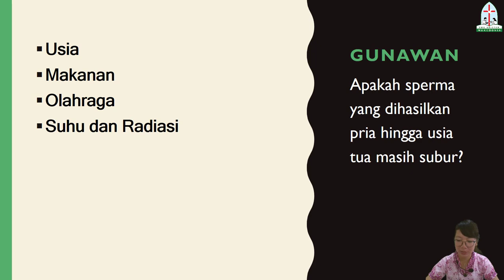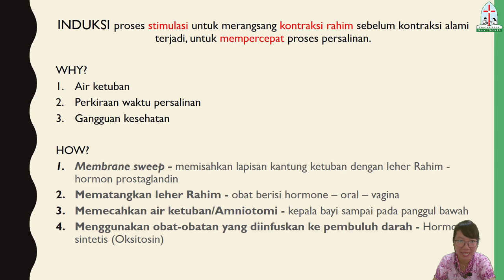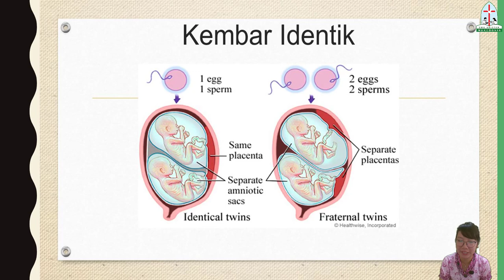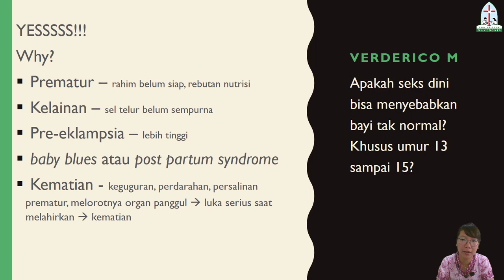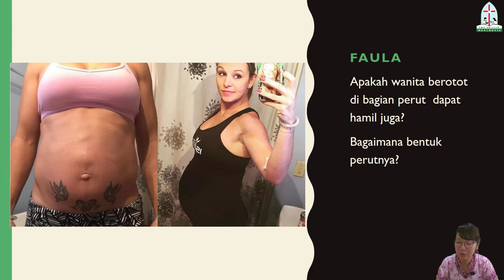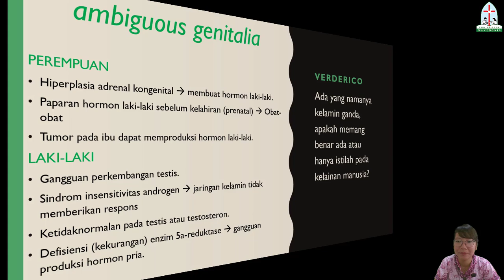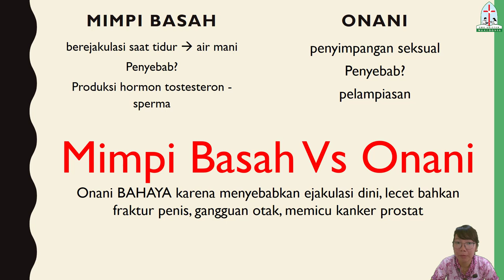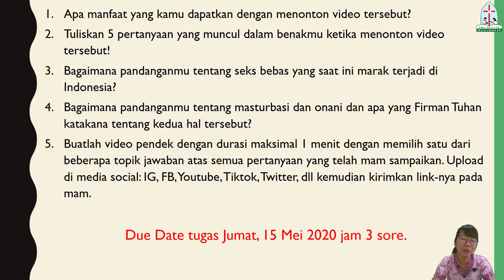Video Pembelajaran Biologi Kelas XI "Membahas Semua Pertanyaan Seputar Reproduksi"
Hallo Siswa-siswi Makedonia, Ngabang. Bagaimana kabarnya?

Berikut adalah video pembelajaran untuk kalian,
saya harap semuanya bisa belajar secara mandiri dan tetap semangat ya!

Temukan keseruan di dalam materi tersebut, kerjakan setiap tantangan "tugas" yang ada dan jadilah anak yang bijak.